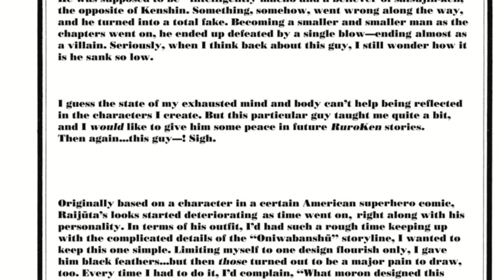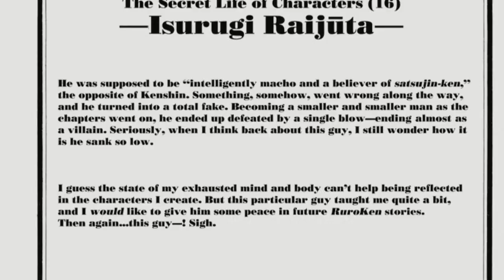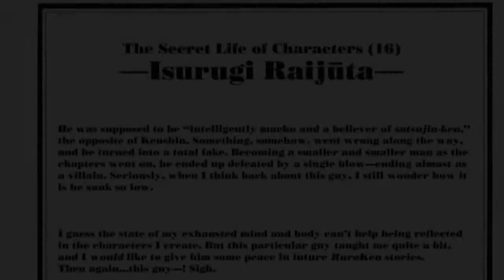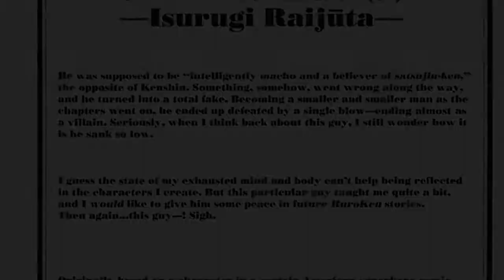Raijuta's Manga Breakdown - The Wandering Samurai Study 43 | itsumo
In this video we finally see Kenshin take down Raijuta. The big man really needed to come down and Kenshin, Yahiko and Sanosuke make sure it happens.